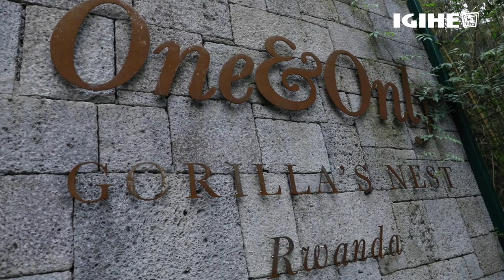Imyaka itatu mu Ntara y’Amajyaruguru || Ni ibiki byahindutse? || Minisitiri Gatabazi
Interviewer: Philbert Girinema
DOP: Serge Mucyo
Editor: Azeem Timothee Mushimiyimana